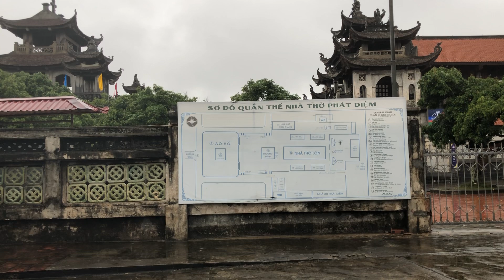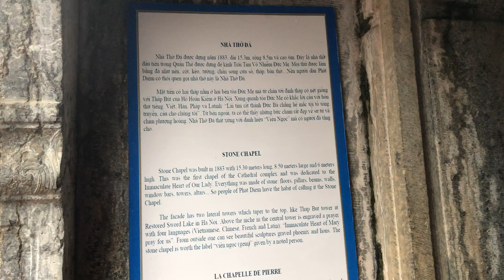Đi chơi Tết 2020 nhà thờ Phát Diệm xem có gì hay - Phat Diem Stone Cathedral Vietnam